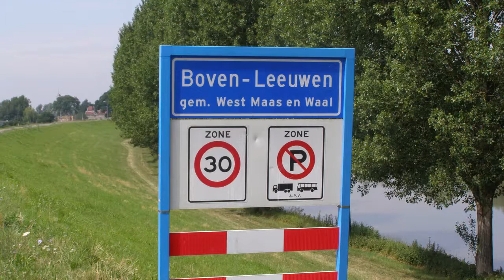Beelden uit de Regio 2018-04-28 - De 57e Leeuwenmars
Slideshow met 20 foto's van de 57e Leeuwenmars. Meer foto's, en ook een video, op onze

De foto's in deze slideshow zijn van Roanne Frerejean.